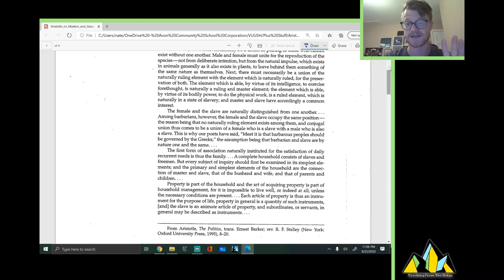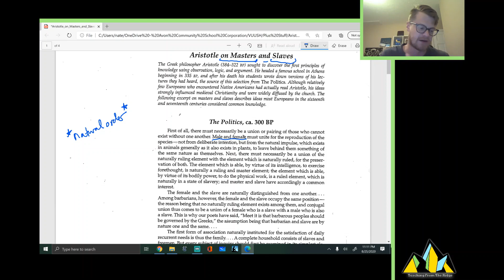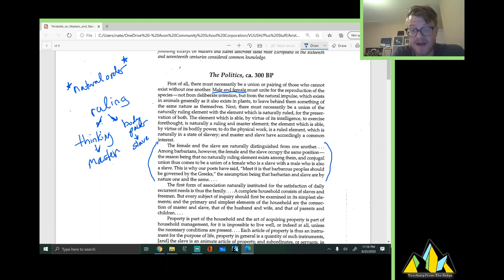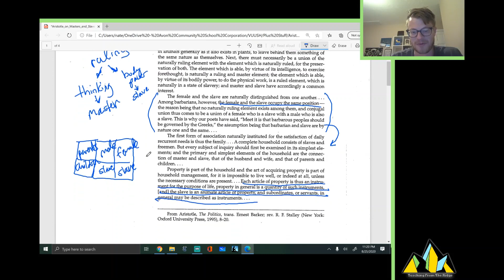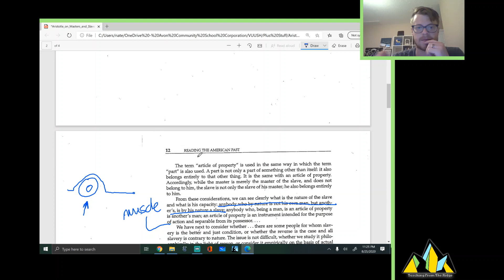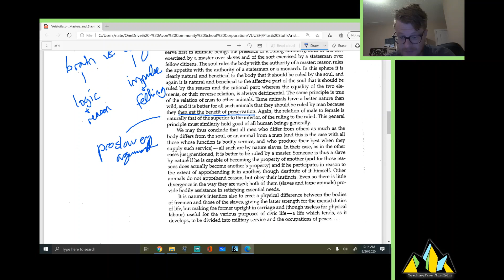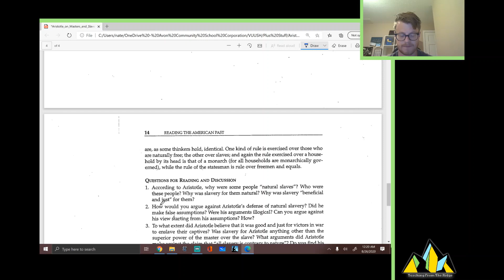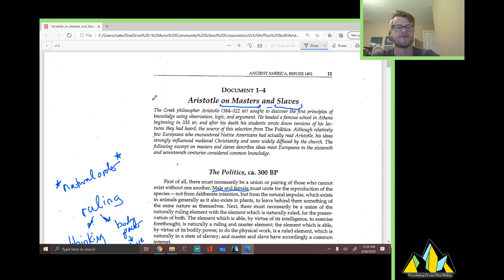Understanding Aristotle's of Masters & Slaves